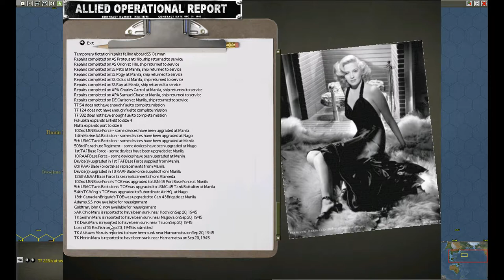War in the Pacific: Admiral's Edition - Operation Downfall Sep 21, 1945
After-Action Report for War in the Pacific: Admiral's Edition - Operation Downfall Sep 21, 1945

SS Coochine and Pipefish sunk